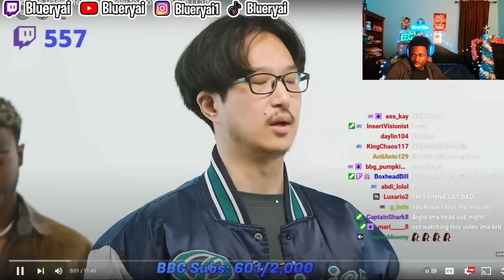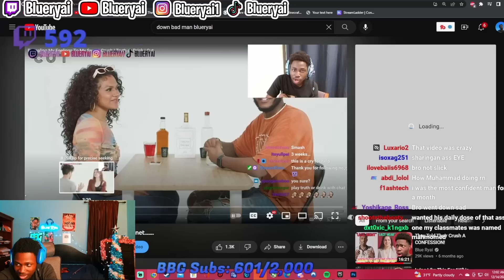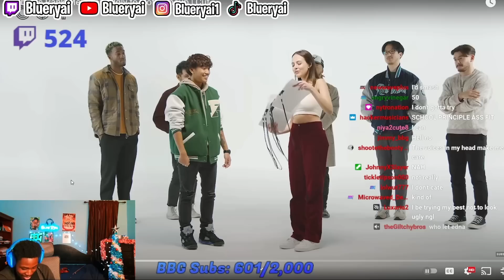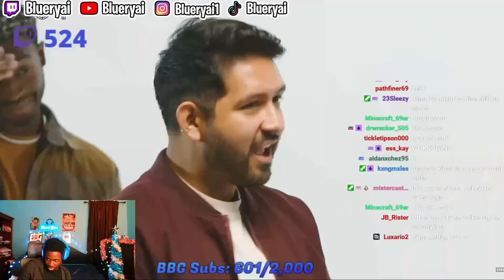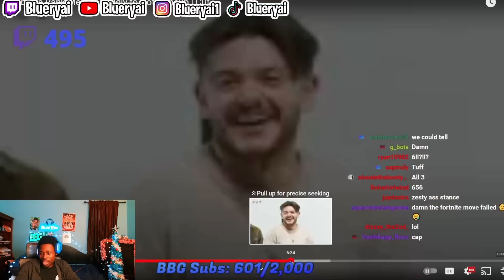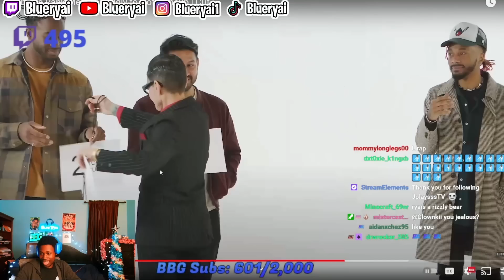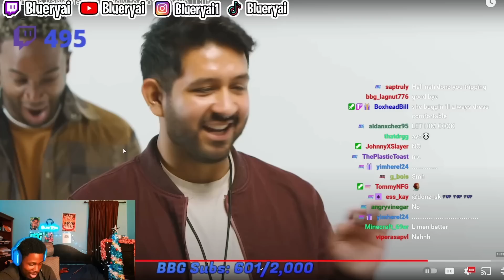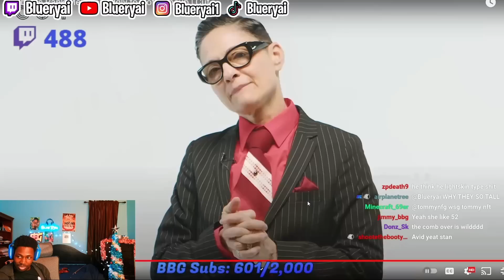Blueryai Reacts to Lesbians Rank Men from Ugly to Hot